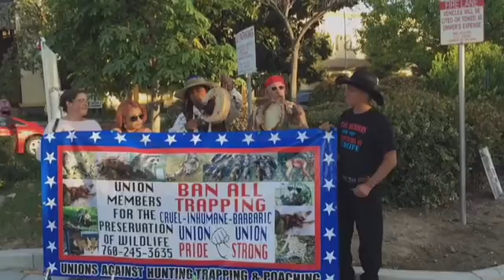Wild Life 6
Recorded live from United States, California, Anaheim on my iPhone on 8/20/15 at 6:36 PM PDT - Captured Live on Ustream